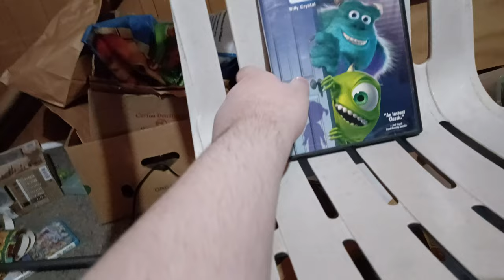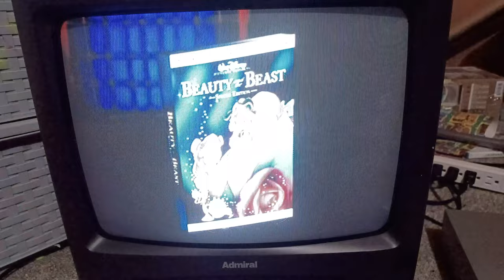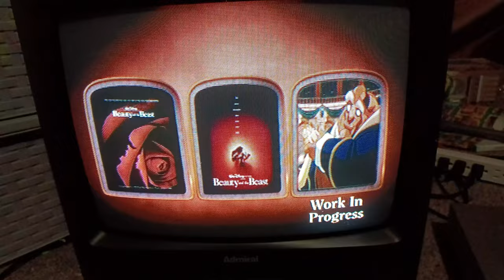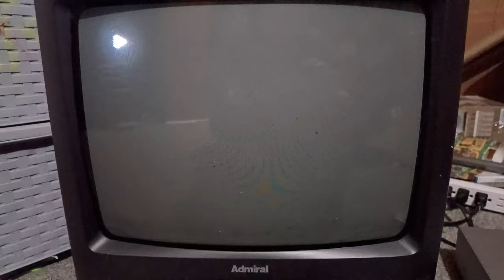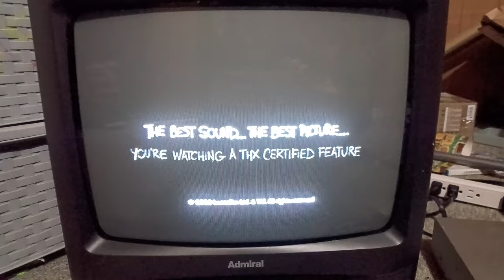Opening To Monsters Inc. 2002 DVD (Widescreen Version) (800 Subscriber Special)